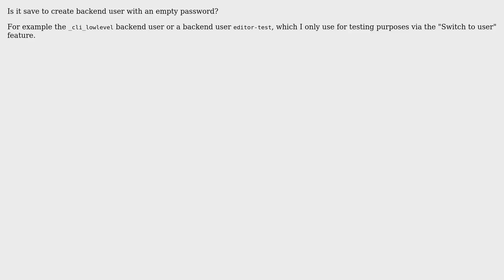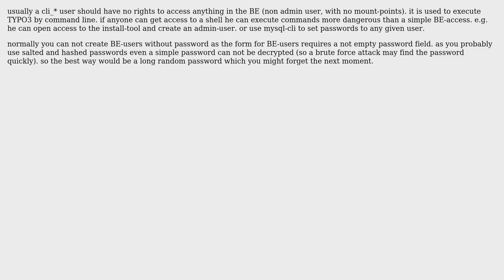TYPO3 backend user without password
With thanks & praise to God, and with thanks to the many people who have made this project possible! | Content (except music & images) licensed under CC BY-SA | Music | Images & others | With thanks to user Josef Glatz user Bernd Wilke ?? and the Stack Exchange Network Trademarks are property of their respective owners. You are responsible for your own actions.